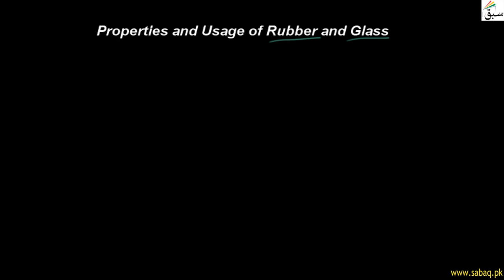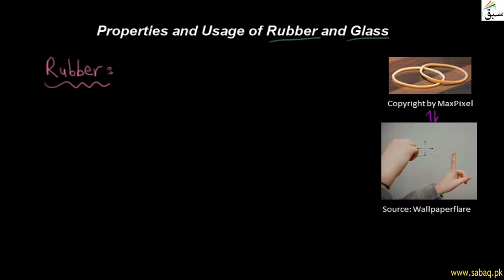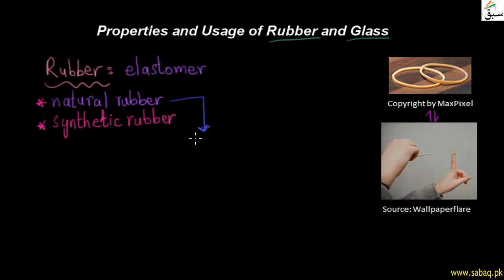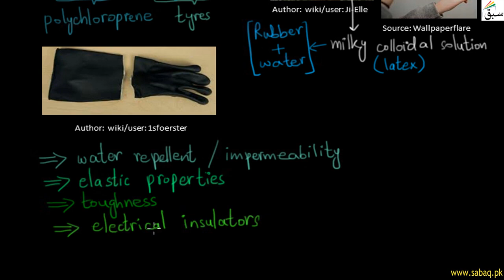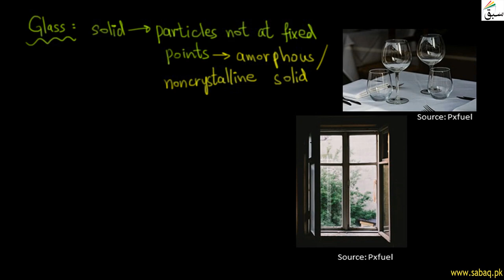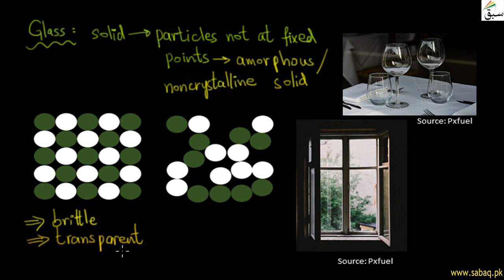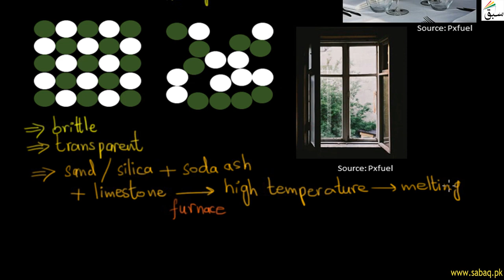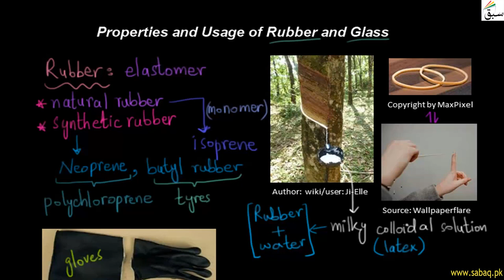Properties And Usage of Rubber And Glass, General Science Lecture | Sabaq.pk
This video is about: Properties and Usage of Rubber and Glass, General Science Lecture | Sabaq.pk |. Practice tests and free video lectures for Physics, Chemistry, Biology, Math’s, Computer Science, English & more subjects are also available at Sabaq.pk. So, subscribe to Sabaq.pk/Sabaq Foundation now and get high marks in your exams.

CLASSES WE COVER AT SABAQ.PK / SABAQ FOUNDATION:

1. KG
2. Class 1
3. Class 2
4. Class 3
5. Class 4
6. Class 5
7. Class 6
8. Class 7
9. Class 8
10. Class 9
11. Class 10
12. Class 11
13. Class 12
14. Class 13
15. Class 14
16. MCAT
17. ECAT
18. CSS

BOARDS WE COVER AT SABAQ.PK / SABAQ FOUNDATION:

1. FBISE
2. Sindh Board
3. KP Board
4. Balochistan Board
5. Cambridge

STUDY MATERIAL WE OFFER AT SABAQ.PK / SABAQ FOUNDATION:

1. Physics Lectures
2. Chemistry Lectures
3. Mathematics Lectures
4. Biology Lectures
5. English Lectures
6. General Science Lectures
7. Computer Science Lectures
8. General Math Lectures
9. Accounting Lectures
10. Statistics Lectures
11. Advance Accounting Lectures
12. Cost Accounting Lectures
13. Practice Tests
14. Physics Practical
15. Chemistry Practical